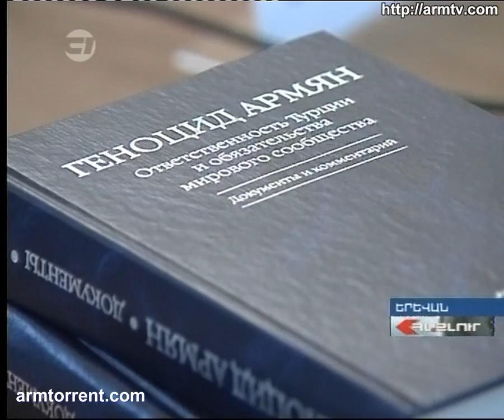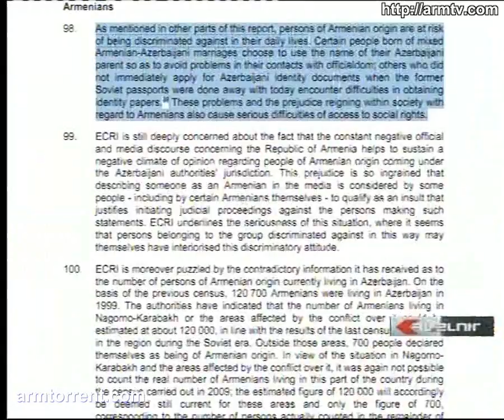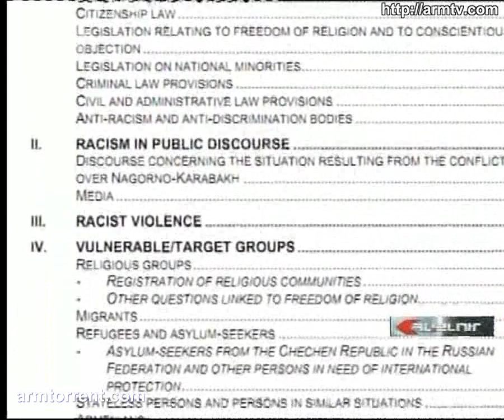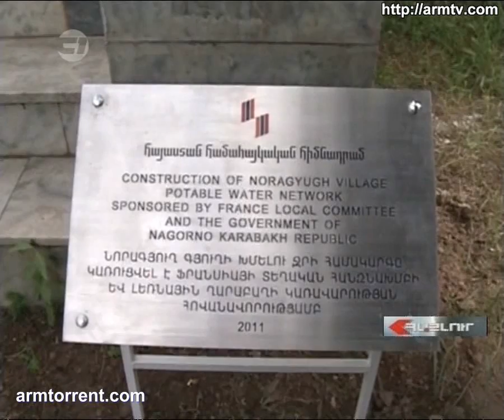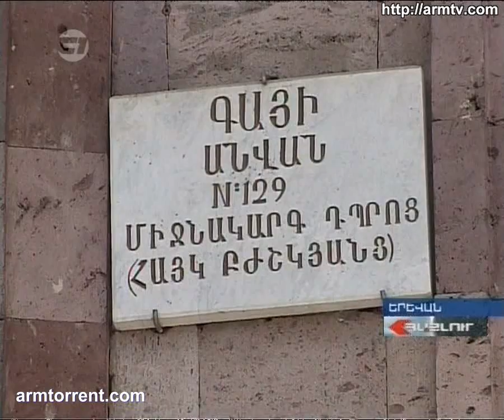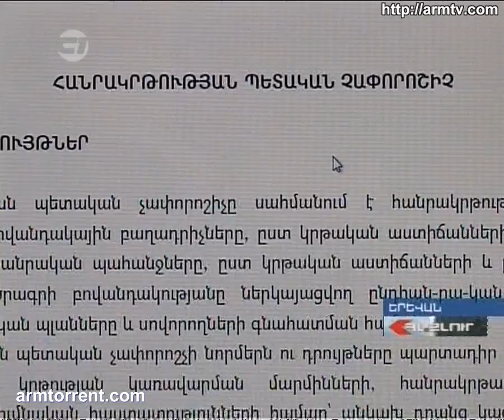Haylur HD 05 06 2011